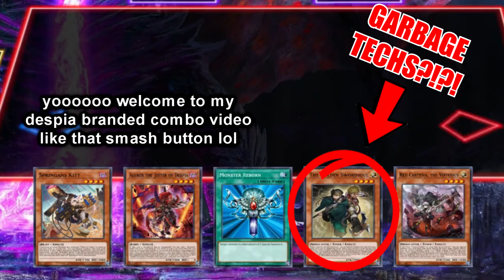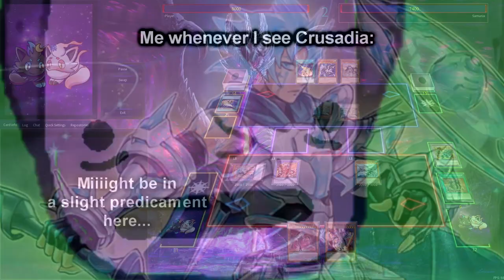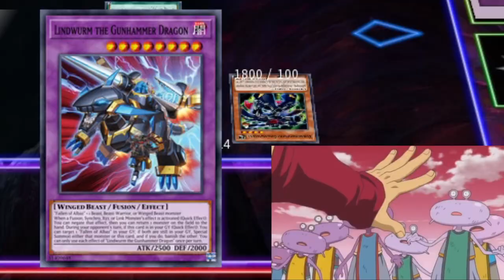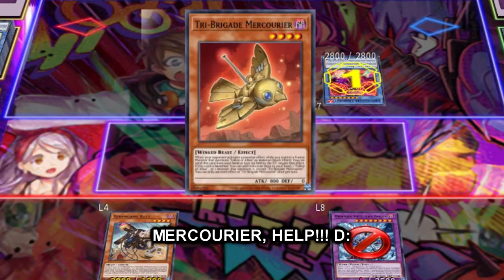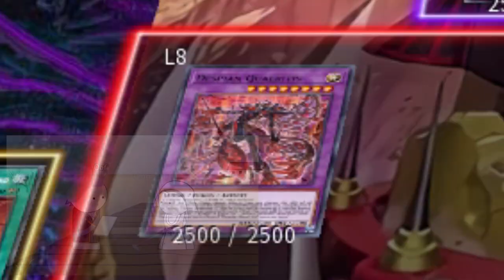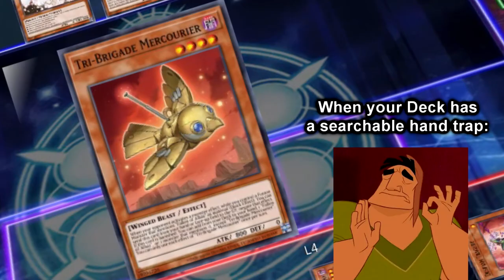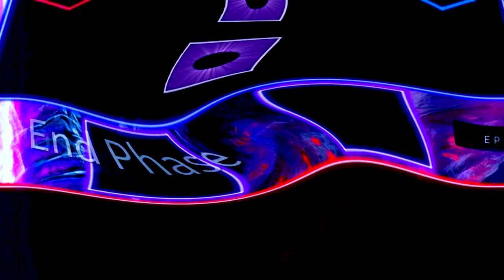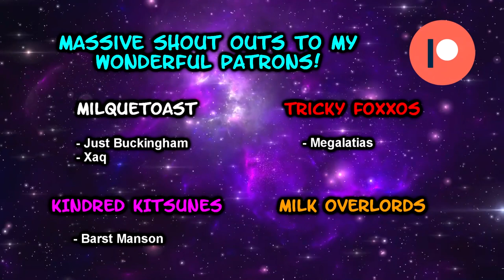HOW TO PLAY BRANDED 101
Branded Fusion was a mistake.